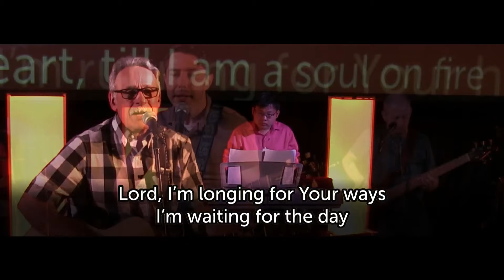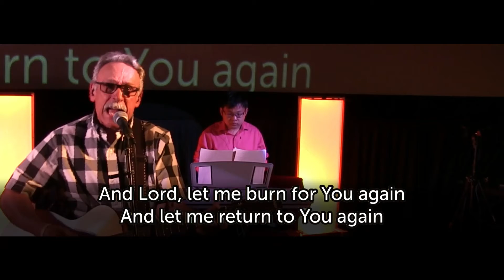Soul On Fire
Worship Team performing a cover of Third Day's "Soul On Fire"
 - 06.06.21